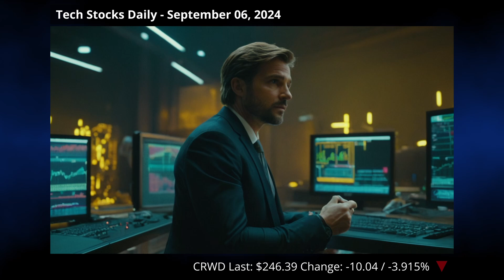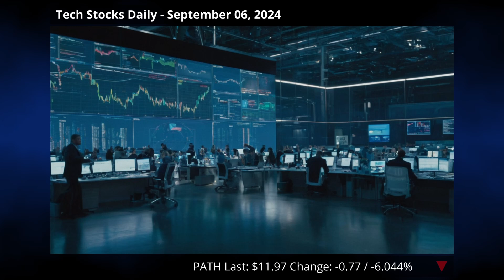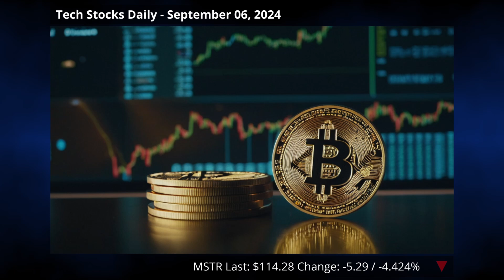Google AI Magic, CrowdStrike Drama & MicroStrategy's Bitcoin Bet Bonanza!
🤖 Tech Stocks Daily - September 06, 2024 🤖

Today’s tech news overview highlights:

CrowdStrike: Posted significant revenue growth but faced a concerning slowdown, IT disaster costs, and lowered fiscal 2025 guidance. fal.con conference and lawsuits may affect future performance. Hold recommendation.

UiPath: Surpassed Q2 earnings expectations but faltered due to broader economic concerns. Mixed analyst reviews, cautious yet optimistic.

Google: Innovating cannabis retail, facing UK regulatory scrutiny over ad practices, and introducing AI photo-sifting "Ask Photos". Mixed implications.

MicroStrategy: Strong long-term performer with significant Bitcoin holdings. Positive analyst outlook, boosted by evolving business strategies and robust cash flow.

🗂️ Chapters:
00:00 Intro
00:34 CrowdStrike (CRWD)
03:27 UiPath (PATH)
06:04 Google (GOOG)
08:54 MicroStrategy (MSTR)
11:12 Today's Pick
13:17 Thanks for watching